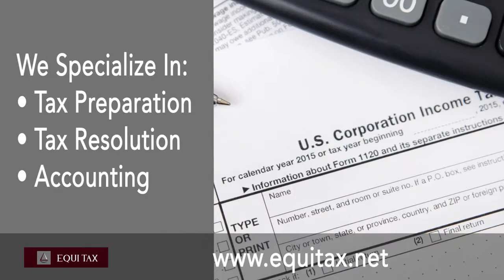Equi-Tax, MN 55077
Equi-Tax